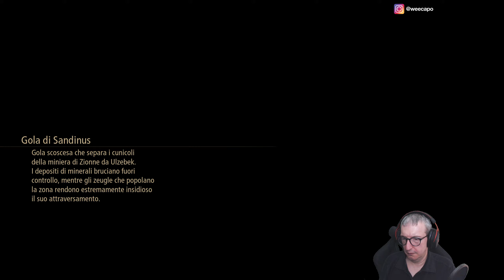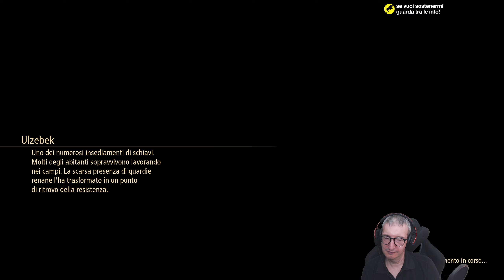Tales of Arise (ITA, PC) - 04 - I preparativi per la battaglia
Continuo la serie dedicata a 'Tales of Arise' in versione PC. Clicca su 'MOSTRA ALTRO' per leggere maggiori dettagli.

Piattaforma di gioco: PC.
Impostazione grafica: Massima.
Livello di difficoltà: Difficile.
Sorgente: Diretta Live dal mio canale su twitch.tv
Conoscenza del gioco: Giocato alla cieca (blind).

Il mio PC:

Processore: Intel i7 5930k @ 4.2 Ghz (6C/12T)
Memoria: G.Skill 32GB DDR4 @ 2666 Mhz
Motherboard: Asus ROG Rampage V Extreme
Scheda video: Gigabyte RTX 3080 Gaming OC Rev. 2.0
Monitors: Asus ROG Swift PG279Q + Dell U2410
Tastiera: Logitech G910 Orion Spectrum
Mouse: Logitech G900 Chaos Spectrum
Gamepad (PC): Xbox One bluetooth con cavo
Webcam: Logitech Webcam HD Pro C920
Scheda di cattura video: Corsair Elgato Game Capture HD60 Pro
Sistema Operativo: Windows 10 Pro